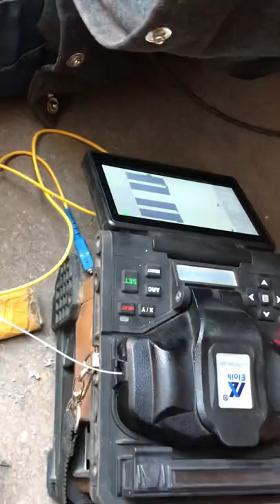How to do fiber optic supply.